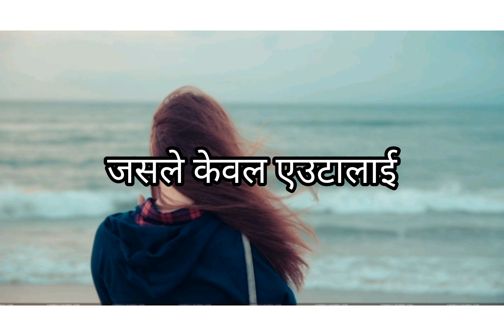सम्वन्ध थियो बिग्रीदै गयो 💔 ,माया थियो मर्दै गयो कसम थियो भुल्दै गयो मन थियो भरिदै गयो | KarunaMgr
writer - karuna mgr
recorded by KarunaMgr

              {ThankYou ❤️}